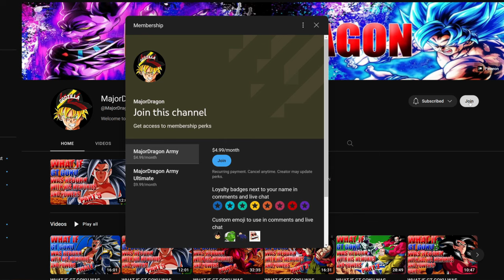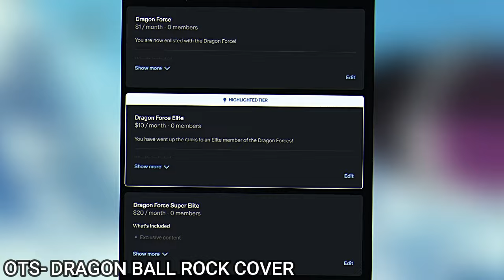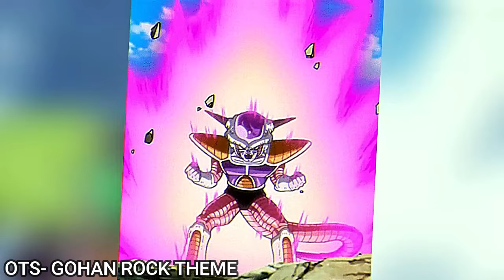GOKU LOSES CONTROL!? What If Goku Was Born In Ultra Ego?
hope you guys enjoy! thank you all for the support!